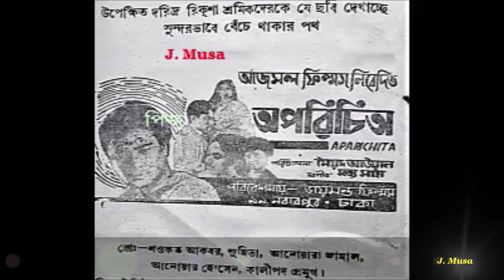Golpo Jodi Shunte Chao, Ismat Araa, Film - Aparichita (অপরিচিতা) 1968 Better Sound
গল্প যদি শুনতে চাও
শিল্পীঃ ইসমত আরা
গীতিকারঃ মাসুদ করীম
সুরকারঃ সত্য সাহা
ছায়াছবিঃ অপরিচিতা - ১৯৬৮
পরিচালকঃ সৈয়দ আউয়াল।
শ্রেষ্ঠাংশেঃ শওকত আকবর, সুমিতা, আনোয়ার হোসেন, আনোয়ারা জামাল, কালীপদ।
(পেপার কপিটির জন্য পিজু ভাই এবং আমার একজন অতি আপনজনের কাছে ঋণী)